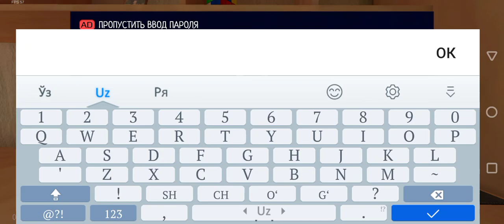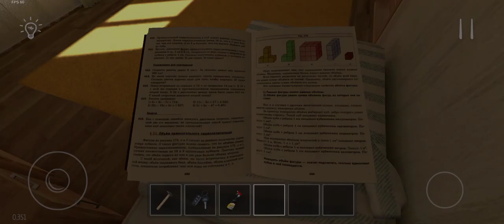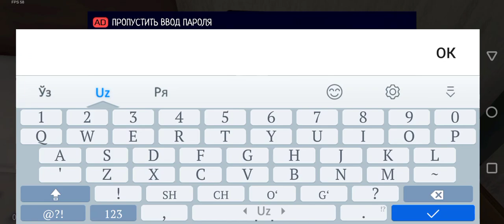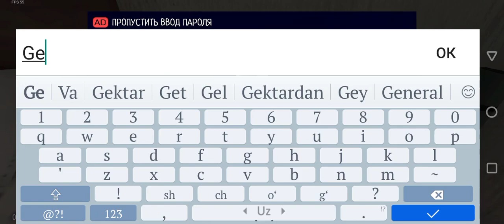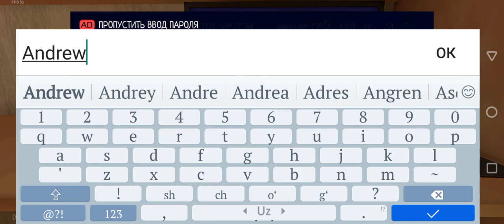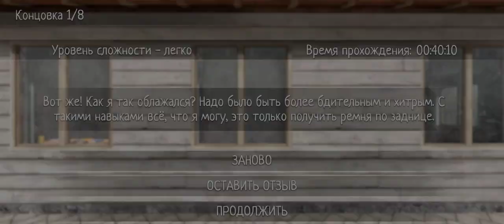DO'STLAR SCHOOLBOY RUNAWAY 4-QISM! 👆👆